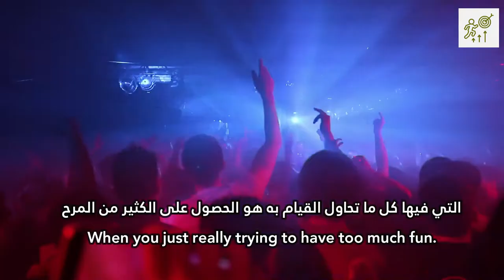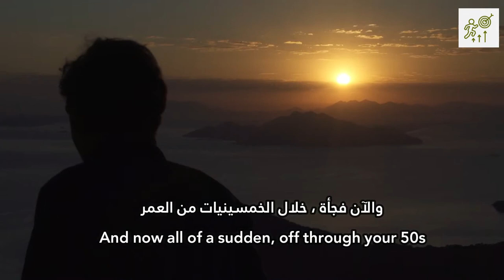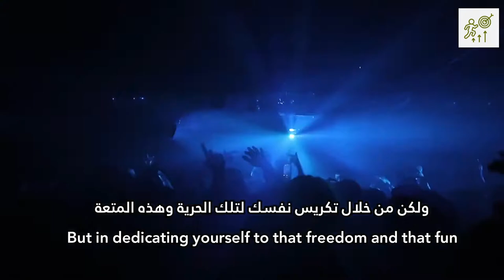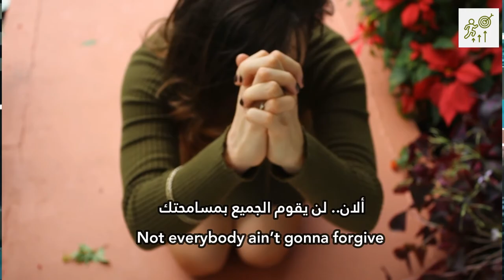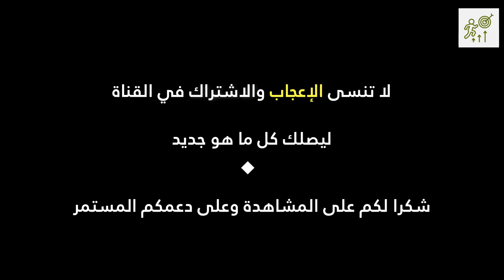Life changing motivational video - don't do what 98% of people do | Steve Harvey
Hello,
Life-changing motivational video - don't do what 98% of people do | Steve Harvey - change your future but changing your present!

🕺🏻❤️ Thanks with all my love :)
for more content such as:
Inspirational Video
Tips videos
Life Success
Spirituality
Meditation
Binaural Beats
Financial Prosperity
motivational music
relaxation music